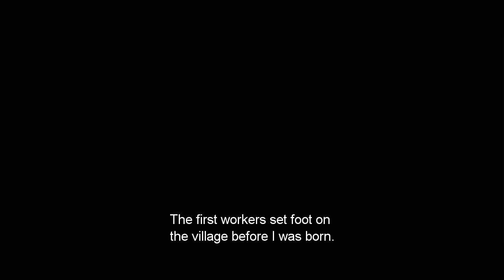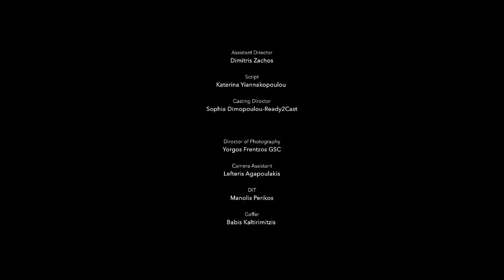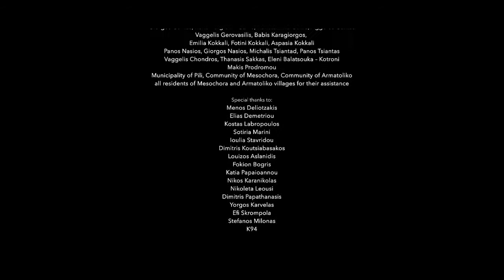Φραγμα (Dam) full movie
Director Yorgos Teltzidis
DoP Yorgos Frentzos
"H Χριστίνα είναι μία δεκαεξάχρονη που ζει σε ένα απομακρυσμένο ορεινό χωριό. Η κατασκευή ενός τεράστιου φράγματος και η δημιουργία μιας τεχνητής λίμνης θα αναγκάσουν τους κατοίκους να εγκαταλείψουν για πάντα το μέρος τους. Οι τελευταίες μέρες εκκένωσης του χωριού θα είναι δύσκολες για όλους, και η Χριστίνα θα πρέπει να πάρει δυσβάσταχτες αποφάσεις, όπως για το τι θα απογίνει ο Σωτήρης, ένα γέρικο σκυλί που έχει υπό την προστασία της."
 Σενάριο: Γιώργος Τελτζίδης, Σωτήρης Μπαμπατζιμόπουλος, Κώστας Γεραμπίνης / Παίζουν: Σίμος Κακάλας, Κωνσταντίνα Τακάλου, Σταματία Παπαθανάση, Δημήτρης Αμπατζής / Παραγωγή: ΕΡΤ & View Master Films / Παραγωγός: Γιώργος Κυριάκος / Διεύθυνση Παραγωγής: Αρης Κοτρώνης Βέττας, Δημήτρης Χατζηβογιατζής / Βοηθός Διευθ. Παραγωγής: Θανάσης Σχοινοχωρίτης / Μουσική: Κωσταντής Παπακωνσταντίνου / Βοηθός Σκηνοθέτη: Δημήτρης Ζάχος / Σκριπτ: Κατερίνα Γιαννακοπούλου / Casting Director: Σοφία Δημοπούλου - Ready2Cast / Βοηθός Κάμερας: Λευτέρης Αγαπουλάκης / DIT: Μανώλης Περίκος / Ηλεκτρολόγος: Μπάμπης Καλτιριμιτζής / Καλλιτεχνική Διεύθυνση: Χρύσα Σερδάρη / Bοηθός Σκηνογραφίας – Ενδυματολογίας: Ελλη Ναλμπάντη / Φροντιστής: Παύλος Γούλας / Makeup – Hair: Χαρά Βασιλειάδη / Ηχολήπτης: Γιάννης Γιαννακόπουλος / Μακενίστας: Αρης Σχοινοχωρίτης / Dog Trainer: Mαρία Οικονομοπούλου